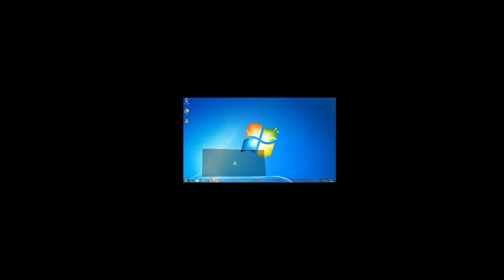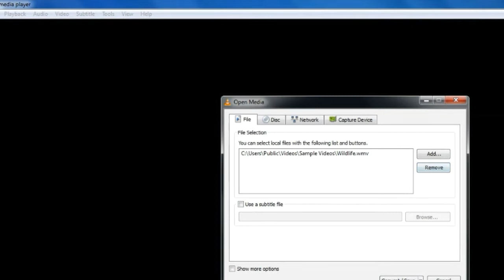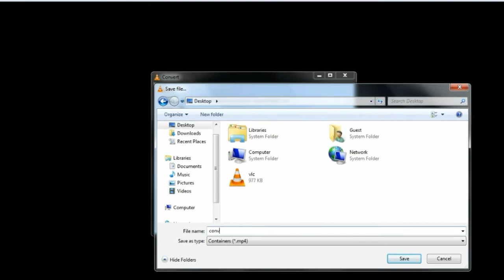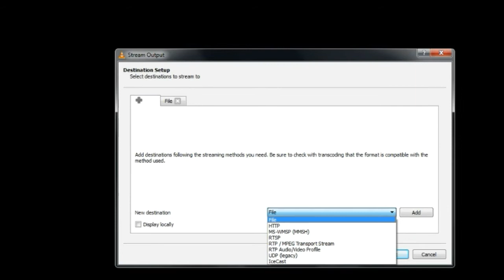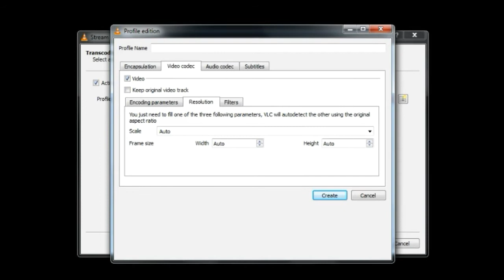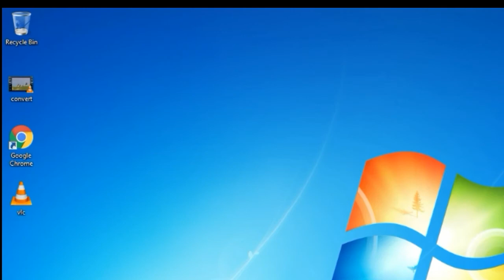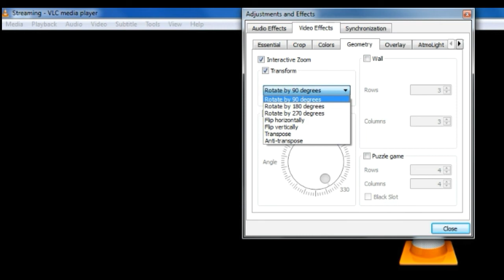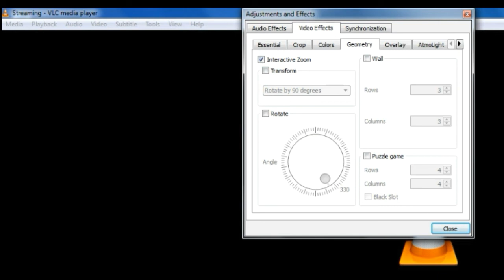Vlc player usefull hidden features